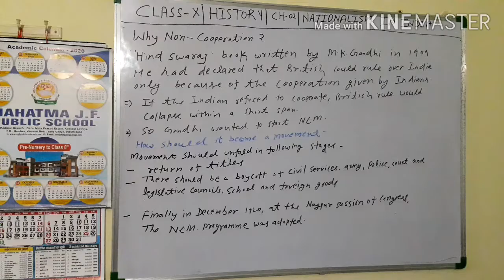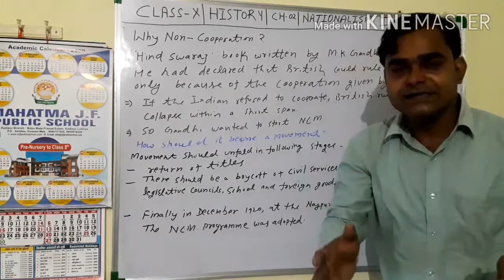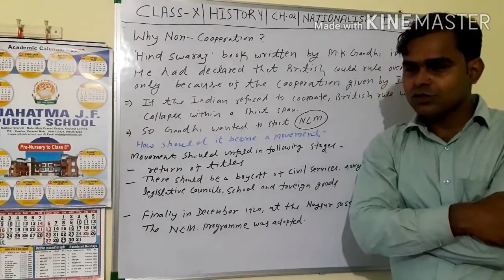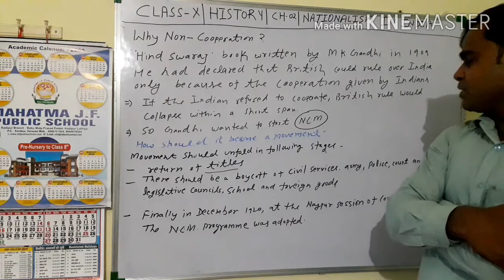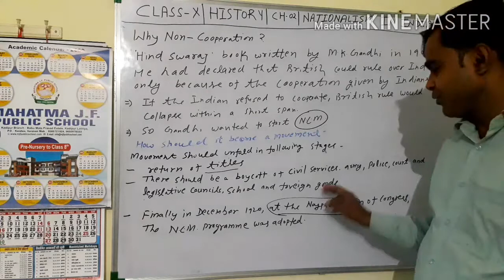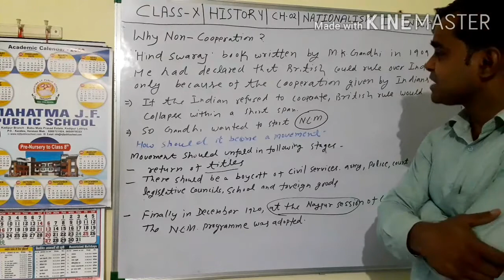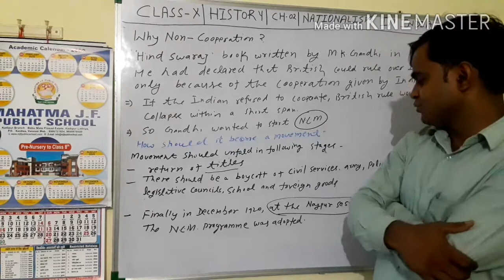Class- 10th History, Nationalism in India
Why Non - cooperation ?